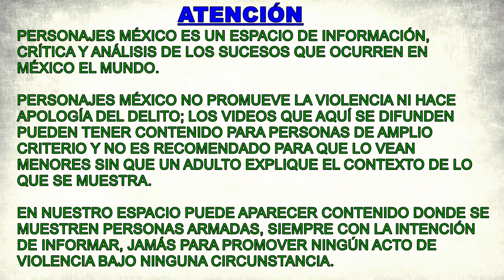Atacan a 4 periodistas en Chilpancingo, Guerrero; dos de ellos están muy graves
Al medio día de hoy en la capital del estado de Guerrero, Chilpancingo, cuando regresaban de cubrir un homicidio, cuatro periodistas de diferentes medios fueron atacados por pistoleros que viajaban en una motocicleta. Tres de los cuatro comunicadores resultaron heridos, dos de ellos de gravedad. En lo que va del mandato de Evelyn Salgado, se han registrado 14 periodistas han sido víctimas de la delincuencia, de los cuales cuatro han perdido la vida.